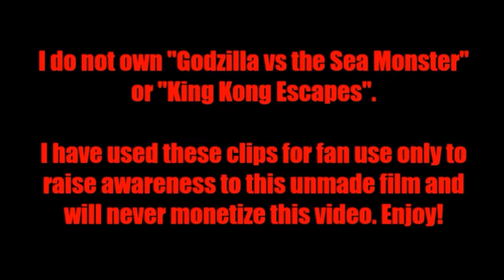KING KONG vs EBIRAH (1966) | Fan-Made Recreation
I used clips from "Godzilla vs the Sea Monster" and "King Kong Escapes" to recreate this Toho film concept from 1966. This film was turned into Godzilla vs the Sea Monster and they made King Kong Escapes for their second Kong film instead.
KAIJU NETWORK is the one place where you can find all sorts of News, Documentaries, and Original Series based off of the characters "King Kong", "Godzilla", and many more. Kaiju Network discusses old works in documentaries and reviews, and focuses on new and mainstream material through news, update, and speculation videos.